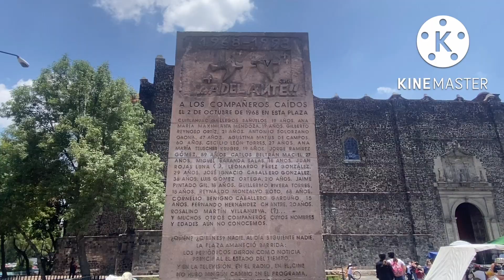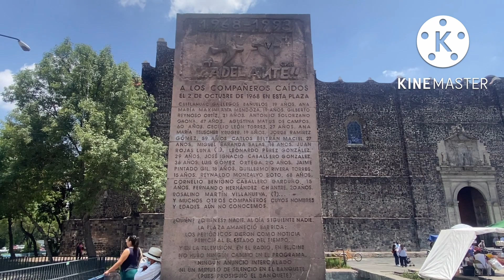Tlatelolco: un viaje al pasado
Un recorrido por la zona arqueológica de Tlatelolco, donde vemos su historia